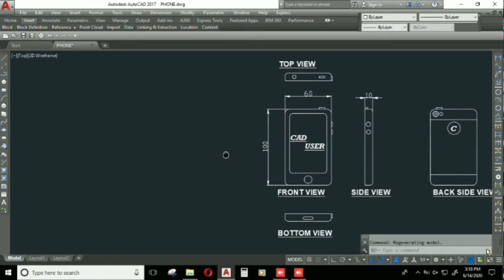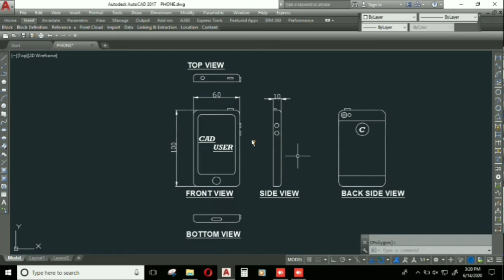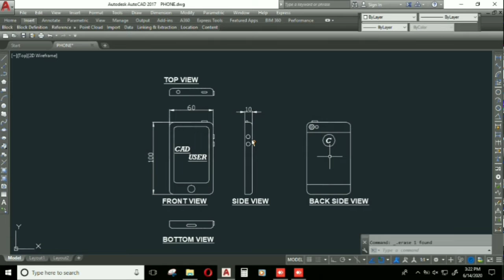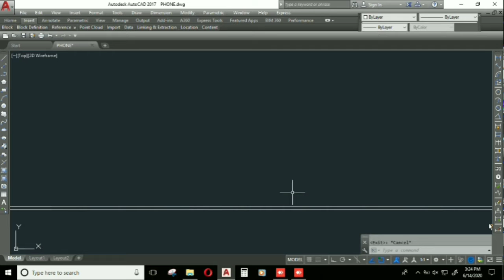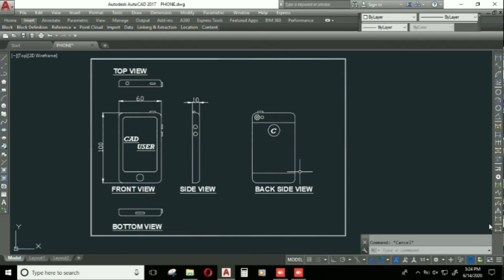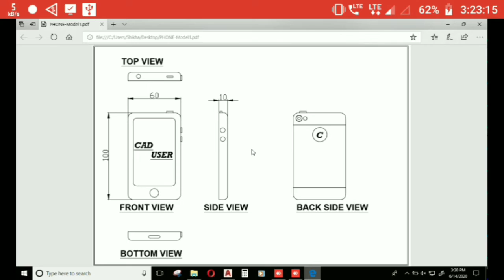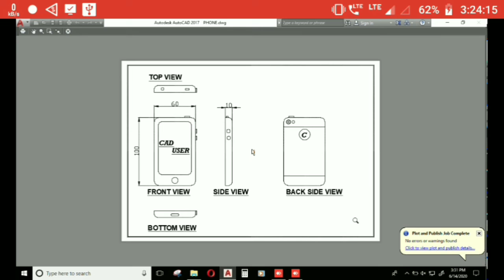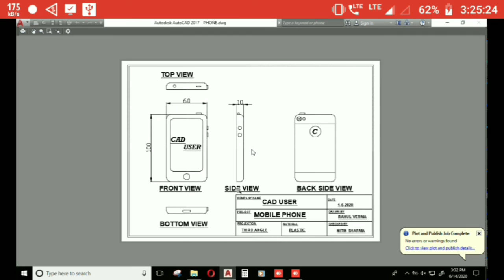How to do Plotting in AutoCAD (Basic and Fast Way).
*Basic Mechanical Plotting in AutoCAD.
Learn how to Plott a machine component and many more.

*Difference between First angle and Third angle Projection

*How to do Drafting in AutoCAD

*Here is my system details- Dell Vostro2520. it's very nice system for Auto Cad

System
Dell Vostro 2520 Laptop (3rd Gen Ci5/ 4GB/ 500GB/ Linux)

*Software details

*Record with Screenrecorder.

*Editing Application